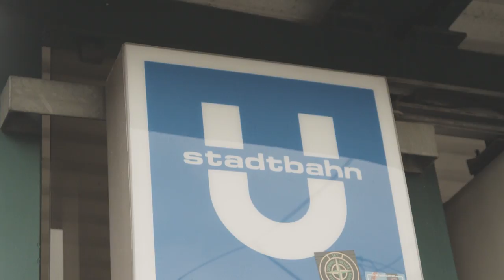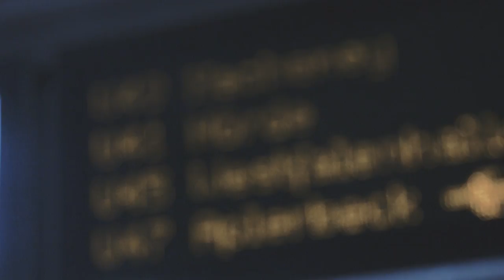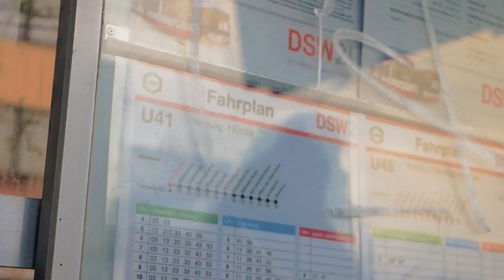21 Fragen an Pia Bohr - Das U-Bahn-Interview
Die Dortmunderin Pia Bohr hat eine lange internationale Laufbahn als Musikerin vorzuweisen und sich mittlerweile als Holzbildhauerin einen Namen gemacht. Im U-Bahn-Interview spricht sie u.a. über ihre Philosophie, künstlerische Herangehensweise und die Arbeit in ihrem Atelier im Klinikviertel.